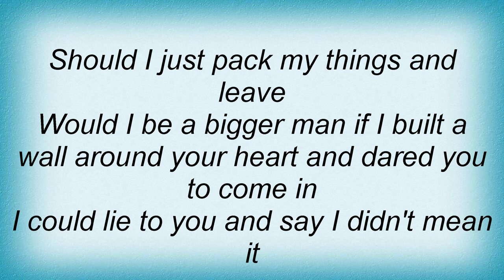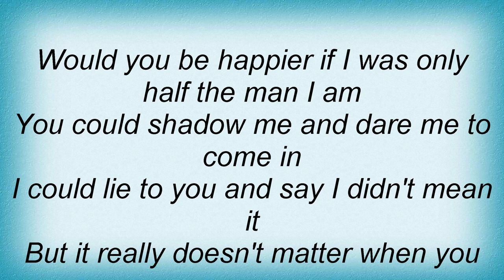Tabitha's Secret - Tired Lyrics